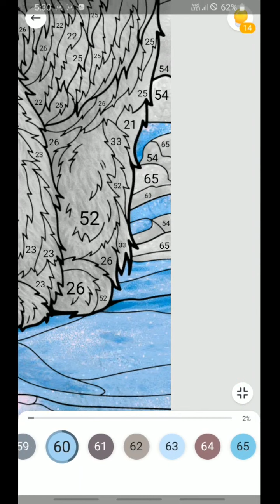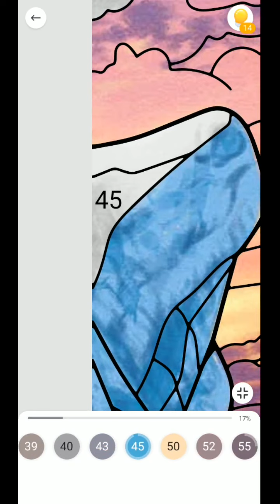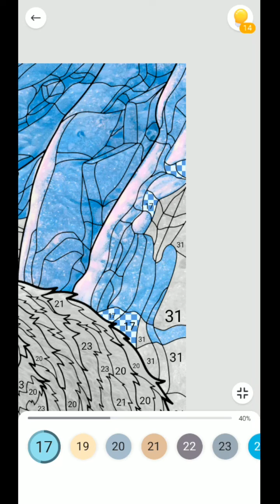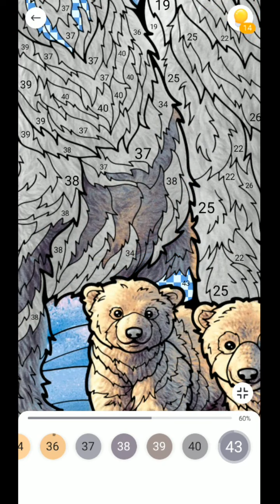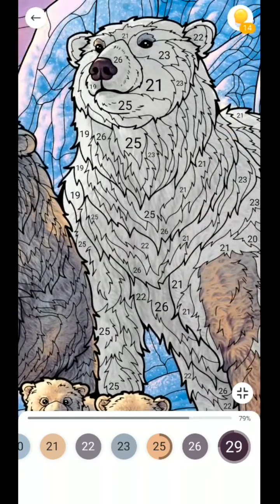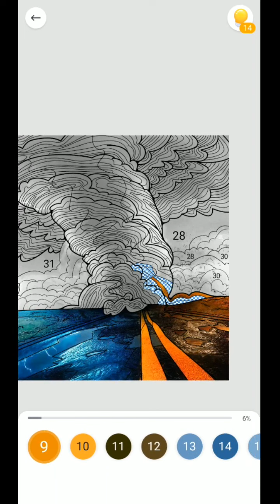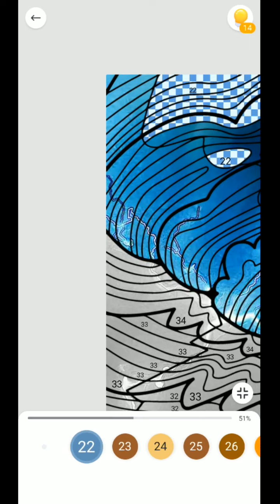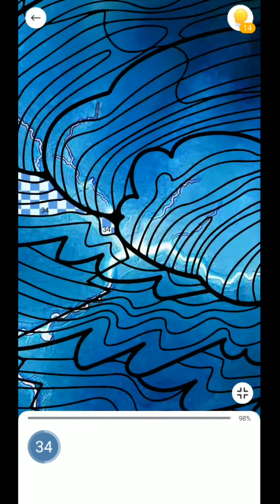Painting Work Level 106